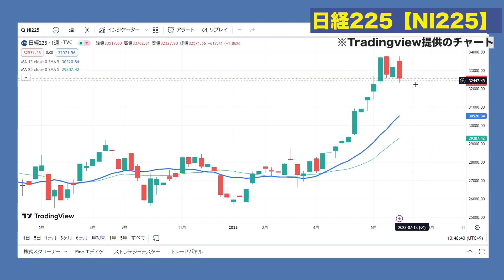【株価予想】最新の日経平均／ソシオネクスト急落! ETF1兆円売り警戒! 4日続落! 米、金融引き締め長期化への懸念！ 暴落の前兆か！？／【7/10〜7/14】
◆ロジャー堀